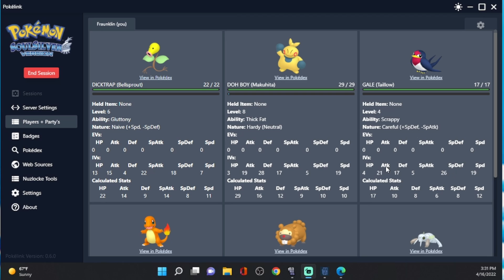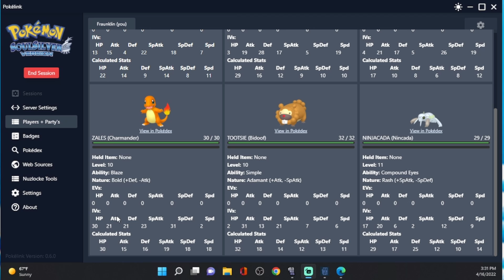(HE'S MAX ATTACK OMG!!!) StormSilver Hardcore Nuzlocke Ep.2 w/Fraunklin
Hey, waddup Youtube its me, Fraunklin. Back at it again uncensored and ready to hate myself. Today I bring you episode 2 of my new StormSilver Hardcore Nuzlocke.

RULES :
1.) You may only catch your FIRST encounter on every route
2.) If a Pokemon faints it is DEAD and can NOT be used anymore
3.) I must name every Pokemon so I become "attached"

HARDCORE ADD ON'S
1.) No healing in battle
2.) Play on SET mode
3.) No Overleveling the next gym leaders ace